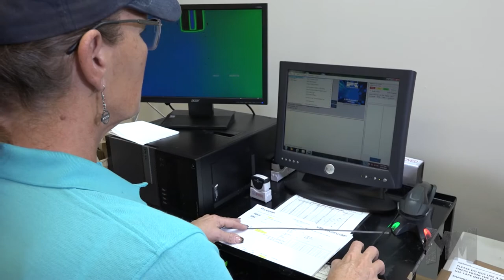Prysmian Group – Manufacturing Marvels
Prysmian Group in North America is a manufacturing leader in optical fibre and cables